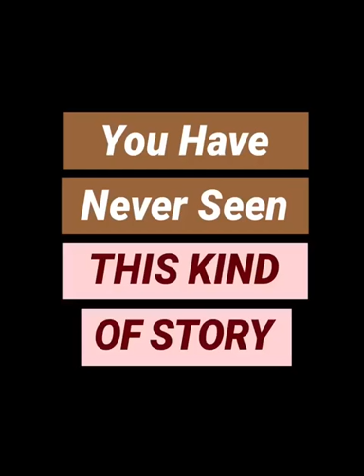Eva pe Instagram „Eva Stories Official Trailer”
Un cont de Instagram relatează, sub forma unor filmulete, viața de zi a Evei Heyman, adolescenta care a scris un scurt jurnal despre experiențele sale în timpul celui de-al Doilea Război Mondial în ghetoul din Oradea.